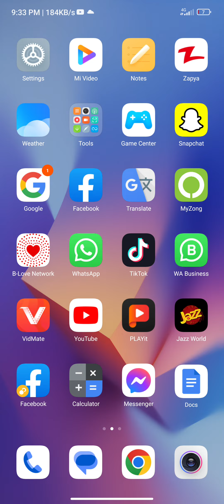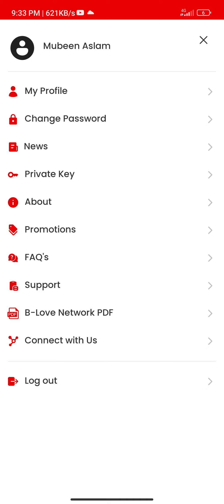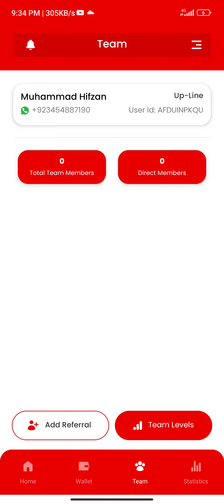How to earn money with blove network harry online earning